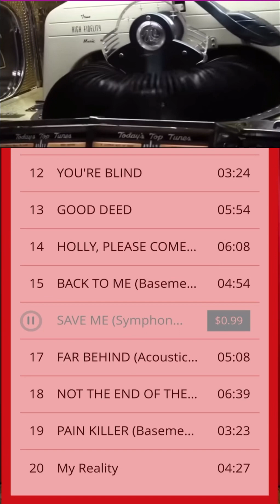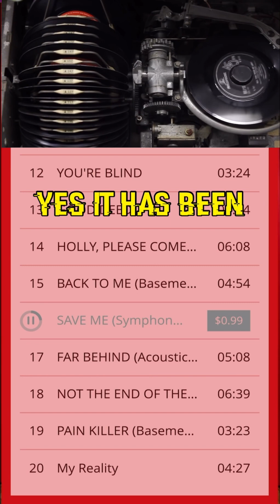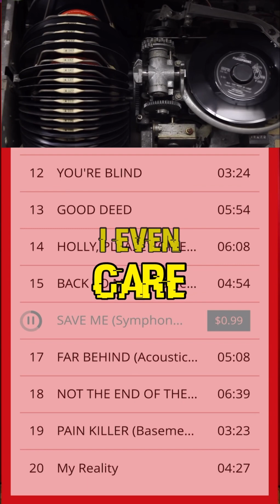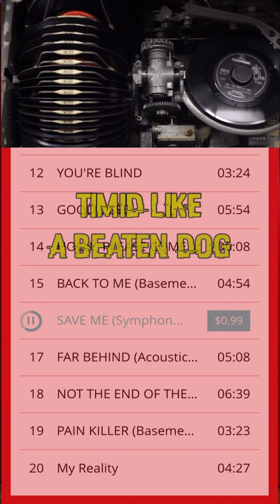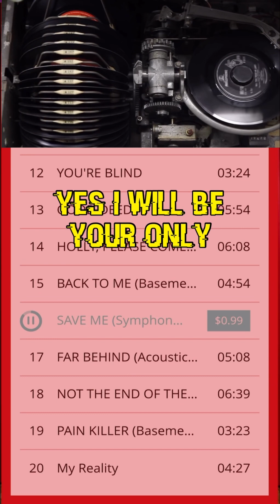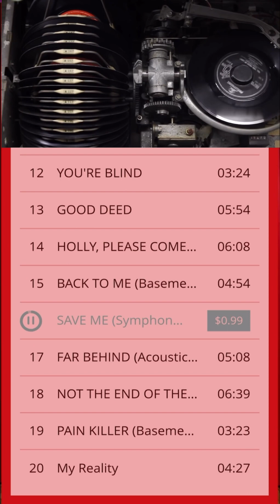SAVE ME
Unreleased original song, written & recorded, in its entirety, by SICKMAN. Download this track and more at sickmanfan.com.